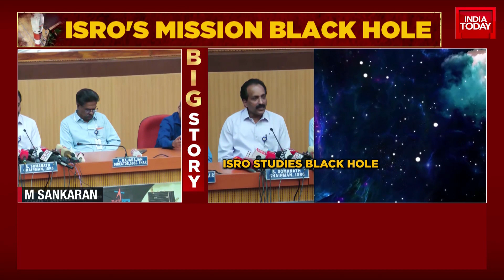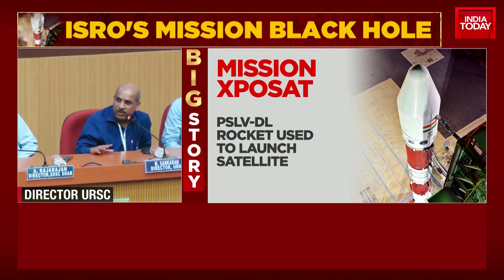ISRO Achieved A Successful Launch Of Its Inaugural X-ray Polarimeter Satellite Today | India Today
Having conquered the Moon in 2023, the Indian Space Research Organisation (Isro) ushered in 2024 with a thunderous launch of the Polar Satellite Launch Vehicle (PSLV) on its 60th flight carrying the XPoSat mission to space.
The PSLV-C58 mission lifted off from the Satish Dhawan Space Centre in Sriharikota at 9:10 am IST as the world welcomed 2024.
The launch vehicle, India's most successful booster, delivered yet again, sending the satellite into its intended orbit around Earth to begin looking at some of the most enigmatic phenomena in the universe, including black holes.